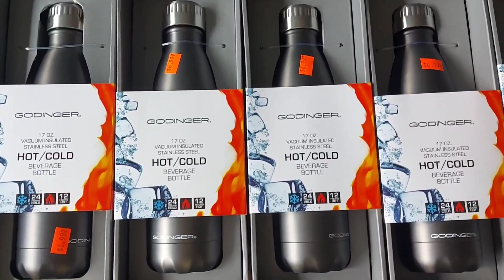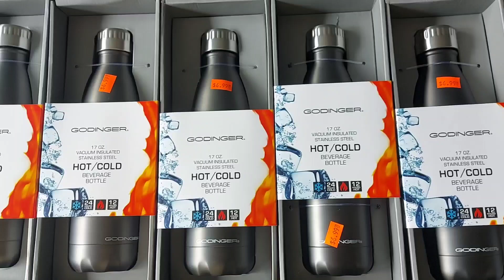Hot & Cold Water Bottle from gift||Sister Brother fun time